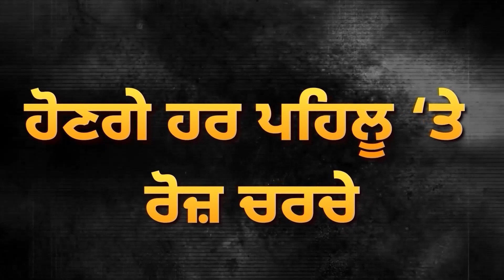Sandeep Nangal Ambia ਨੂੰ ਸ਼ੂਟ ਕਰਨ ਵਾਲਾ ਗ੍ਰਿਫ਼ਤਾਰ, ਕੈਨੇਡਾ ਬੈਠੇ BOSS ਨੂੰ ਪਈਆਂ ਭਾਜੜਾਂ | D5 Chanel Punjabi